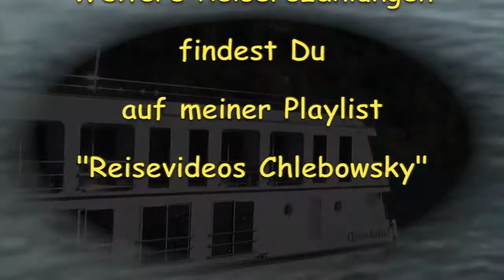UNESCO Welterbe Rio Douro Flusskreuzfahrt Diaschau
Die Diaschau ist eine Zusammenfassung der Highlights einer Flusskreuzfahrt auf dem UNESCO Welterbe Rio Douro.